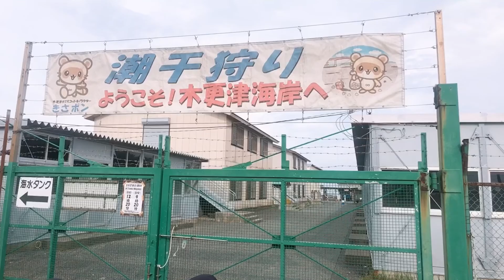Clam digging in Kisarazu Chiba (潮干狩り)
It’s spring vacation here in Japan , so we decided to take the kids  in Chiba for clam digging. They have so much fun.